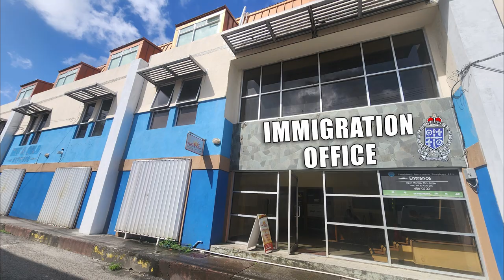Immigration office relocation notice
The Immigration Department's Passport Office, currently located at the Lamar Building, on Bridge Street, Castries will be relocated to the second floor of the Cox Building located on Cadet Street, Castries.
The Department will be closed to the public on Friday, February 23, 2024 to facilitate the relocation exercise, and will officially commence operations at the Cox building on Monday, February 26, 2024.